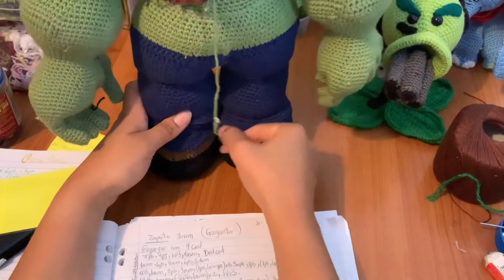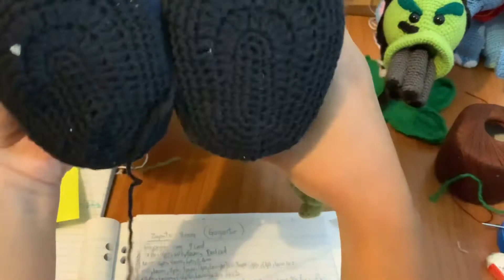Gargantuar a crochet - haciendo el zapato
Hola!!! Tuve que recortar el video, ya que era muy largo, pero se entiende.